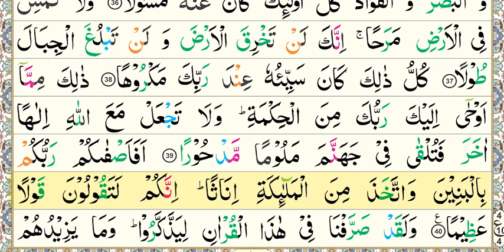National Book Foundation, Aasan Nazra Quran, Parah#15, Surah Bani Isra’il